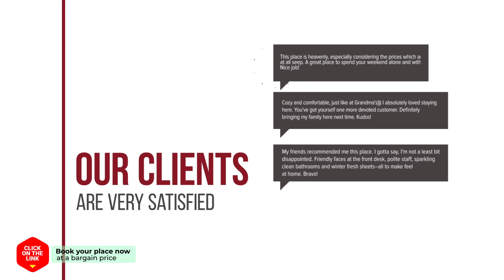Ain House hotel review | Hotels in Seoul | Korean Hotels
Ain House hotel video review. Hotels in Seoul, asian 3 stars hotels.